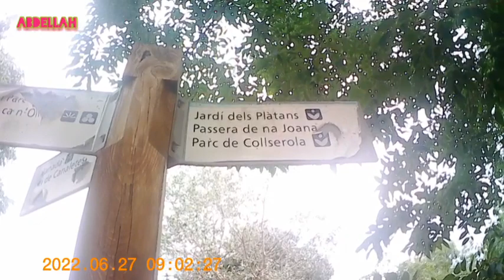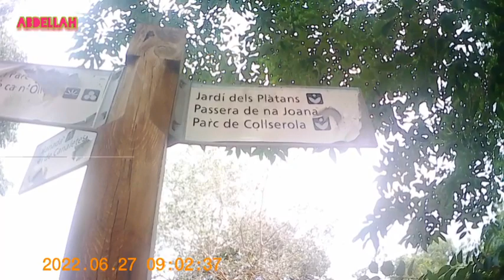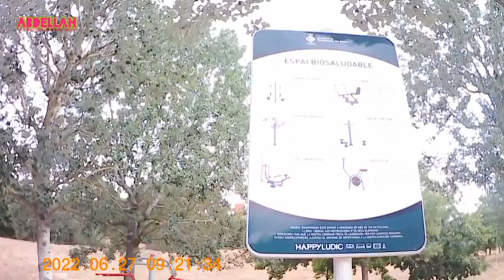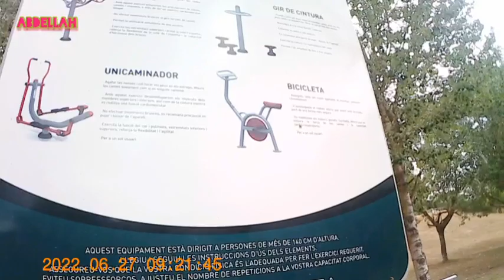دور الحدائق وعلاقتها في خدمة الإنسان